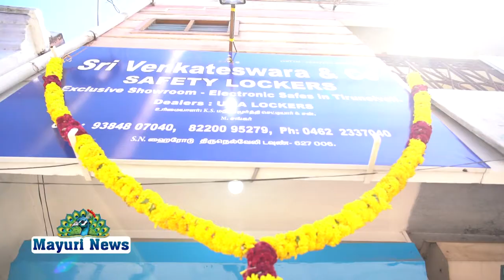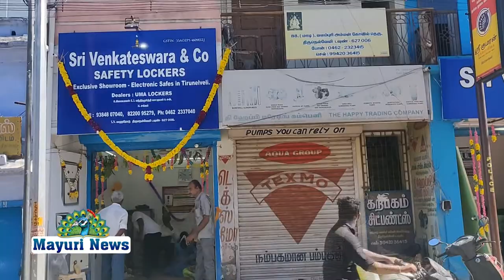திருநெல்வேலியில் வெங்கடேஸ்வரா எலக்ட்ரானிக்ஸ் டிஜிட்டல் லாக்கர் ஷோரூம் திறப்பு விழா நடைபெற்றது